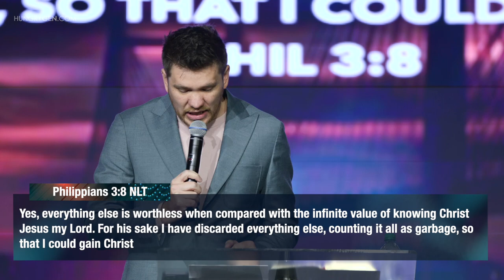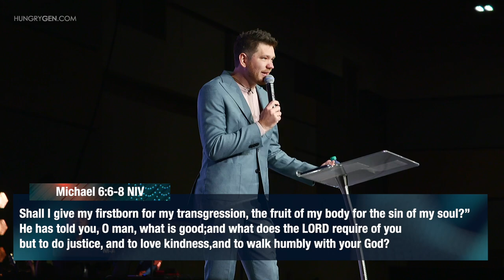Cultivating Intimacy //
Its time to go deeper with God! Learn how to truly deepen your intimacy with the Lord with Pastor Ilya Parkhotyuk!